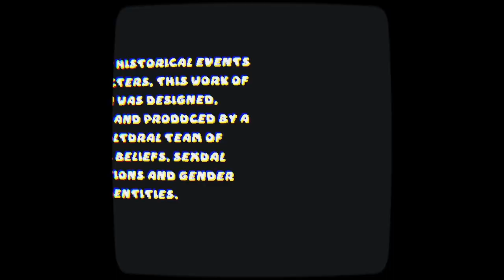SLIPPY THE FROG 🐸💦TRAILER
SLIPPY THE FROG 🐸💦trailer! Wishlist on Steam and follow me on Itch.io!